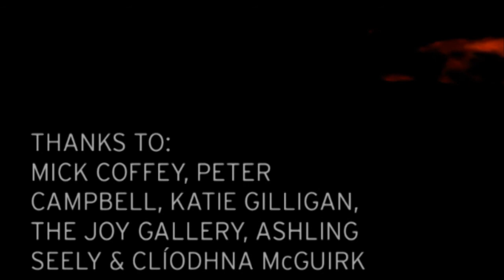Analogue presents Angkorwat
An interview and performance with Irish singer/songwriter Angkorwat